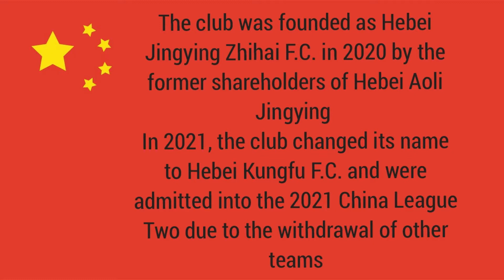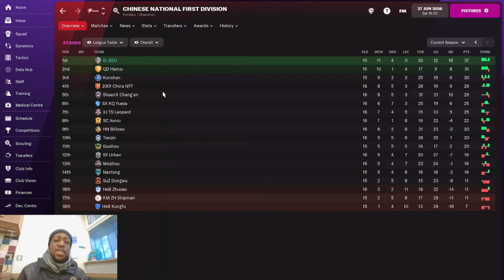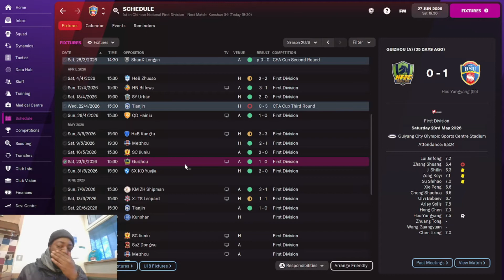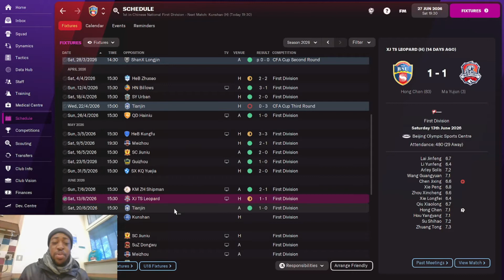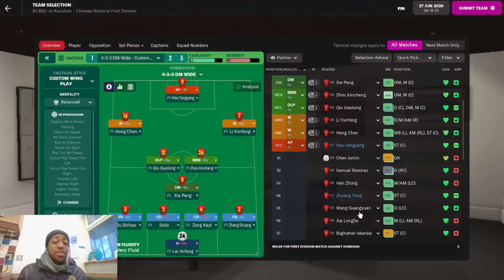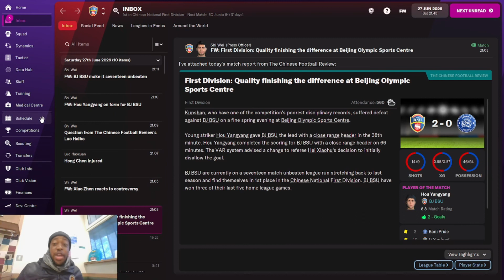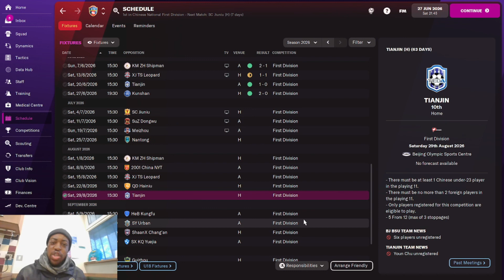FM22 Journeyman-UNBEATEN RUN -EP22 - Football manager 2022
After the last episode where we was reunited with our old club Hebei Kung fu unfortunately we didn't win the game but three goals meant we came out with an unlikely point. We are currently first in the Chinese National League One and unbeaten so far in the league, today we take on Kunshen FC can we continue our unbeaten run or will it come to an end?

Welcome to my Football Manager 22 Journeyman save ROAD TO SUCCESS. Where I will be starting with no coaching badges to hopefully being an elite manager. We will be travelling across the world besides  top nations in Europe, I will be looking to progress and improve my reputation.